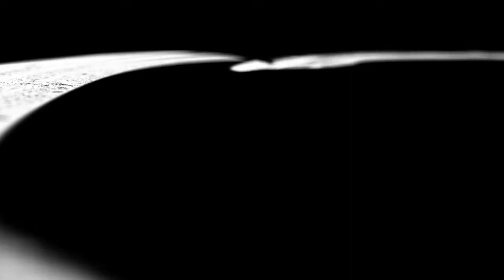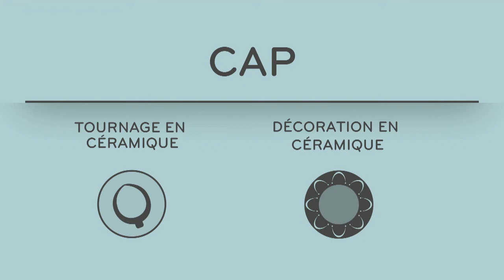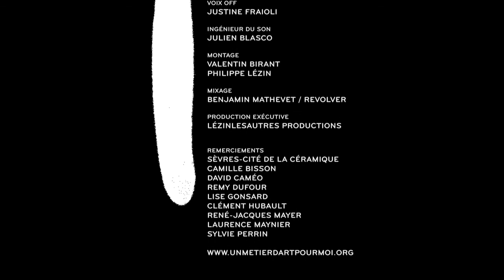Un métier d'art pour moi - Céramiste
Dans le cadre de son programme de soutien à l'éducation pour les jeunes issus de milieux modestes, de régions enclavées ou de zones urbaines sensibles, afin de revaloriser les métiers d'art et d'artisanat auprès des publics scolaires, la Fondation Carla Bruni-Sarkozy a mis en œuvre la réalisation d'une série de films éducatifs : « Un Métier d'art pour moi ».